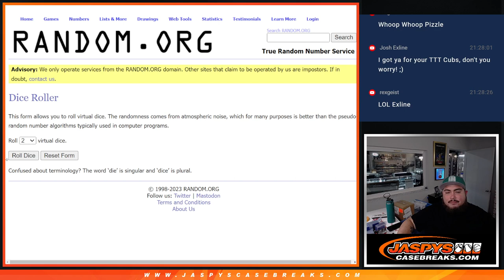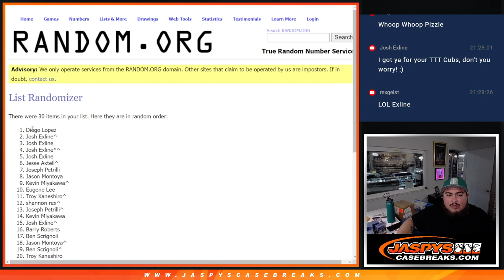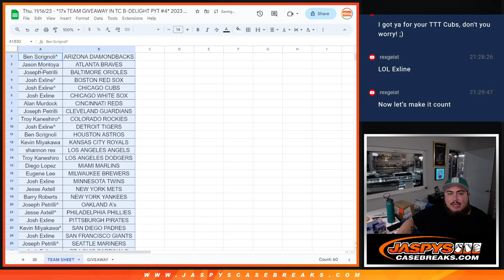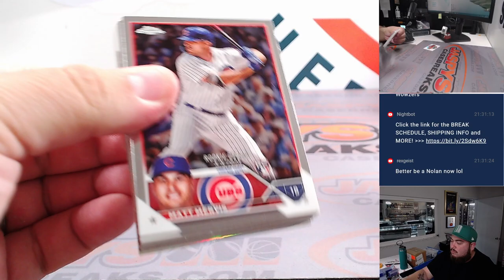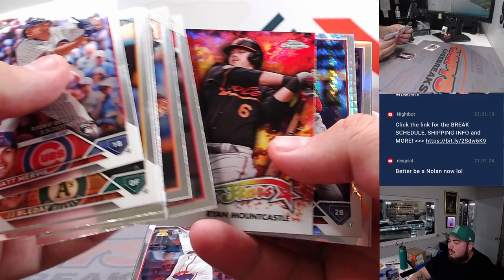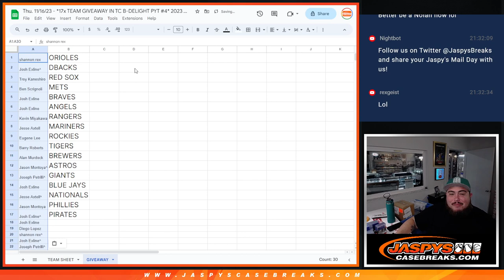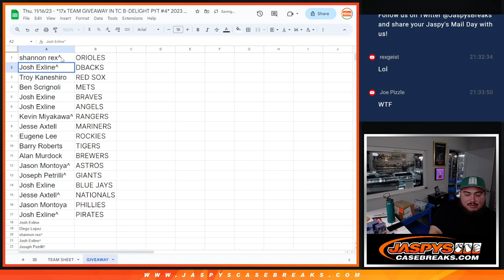Thu. 11/16/23 - *17x TEAM GIVEAWAY IN TC B-DELIGHT PYT #4* 2023 TC Update JUMBO 1Pack #2